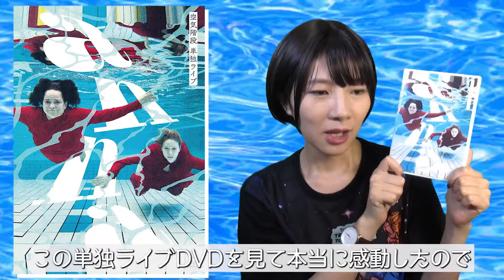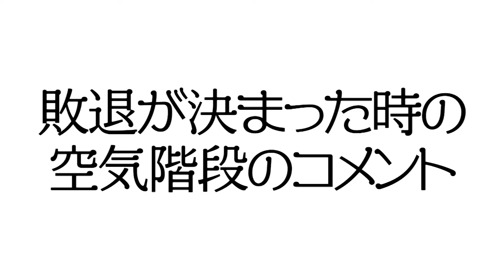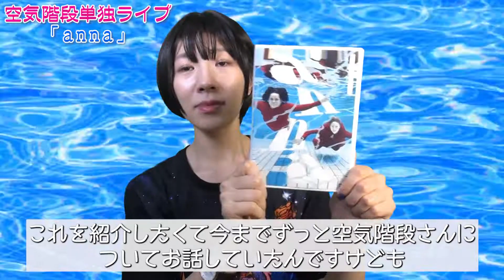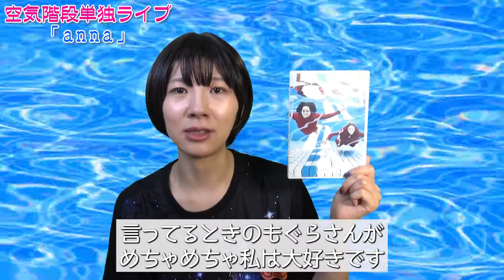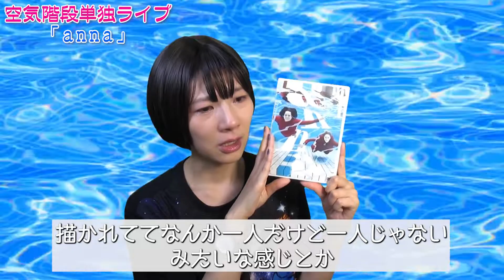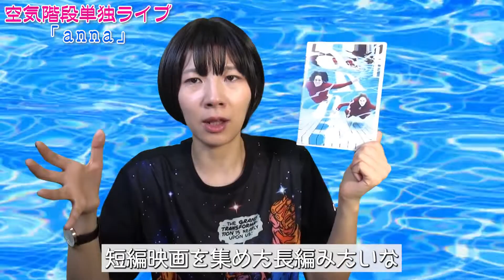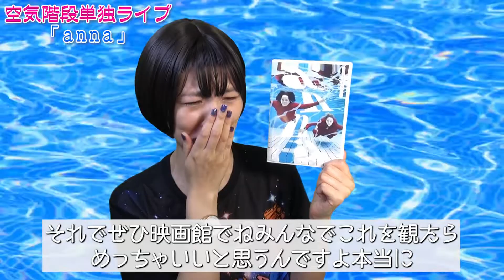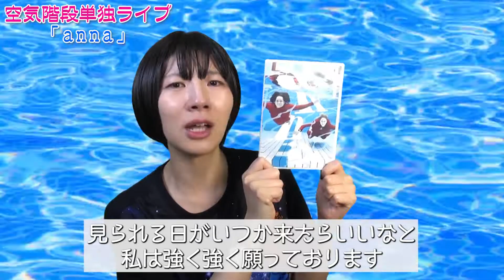空気階段の「anna」をオススメする動画を撮ったら涙が止まらない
0:00 この動画について
0:41 空気階段プロフィール
1:07 キングオブコント2021優勝!!
2:07 空気階段の名言【キングオブコント2021（煽りVTR）】
4:34 空気階段の名言【キングオブコント2021（ネタ終わり）】
7:34 空気階段の名言【キングオブコント2019（敗退時）】
9:56 空気階段と銀杏BOYZ【もぐら少年と銀杏BOYZの出会い】
11:25 空気階段と銀杏BOYZ【横須賀のビッグハンバーガー】
12:19 空気階段と銀杏BOYZ【青森遠征】
13:37 空気階段と銀杏BOYZ【高円寺で10年ぶりの再会】
15:10 空気階段と銀杏BOYZ【単独ライブの朝に】
17:02 空気階段と銀杏BOYZ【絶対に銀杏BOYZの話をしなかったもぐら】
18:36 空気階段の踊り場【キングオブコント優勝後の生放送】
23:18 空気階段単独ライブ「anna」
28:57 橘さりの主張

▶︎「橘さりのスタンディングオベーション」の詳細・入会はこちらから！

▶︎「橘さりのスタンディングオベーション」のTwitter